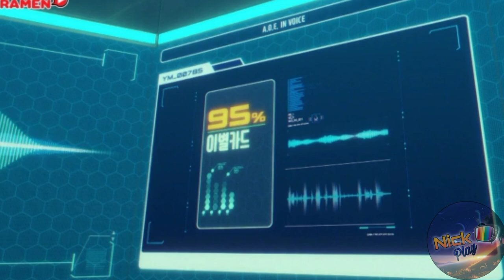Yumi's Cells Capitulo 13 - El Ultimo Adios? 😱 | Resumen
Hola como estan tod@s?❤🖐 Hoy  vamos hablar de Yumi's Cells  Capitulo 13❤👏😁 este drama Protagonizado por la actriz Kim Go Eun y el Actor Ahn Bo Hyun.
A si que sin mas les dejo el Resumen.😀

⭕Sinopsis:

Yu Mi es una trabajadora corriente y soltera. No es buena para expresar sus sentimientos. A través de su relación romántica y su trabajo, crece como persona y encuentra la felicidad en su vida diaria. Yu Mi tiene células en su cerebro que representan diferentes emociones como el amor, la violencia, la racionalidad, lo bueno y lo malo. Estas diminutas células de su cerebro trabajan activamente para ella y se ocupan de sus emociones y problemas.